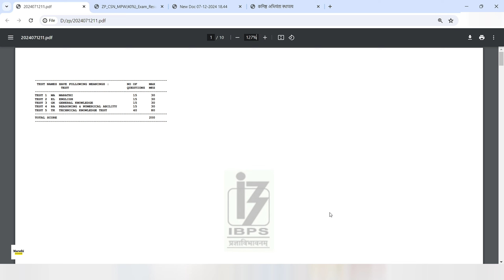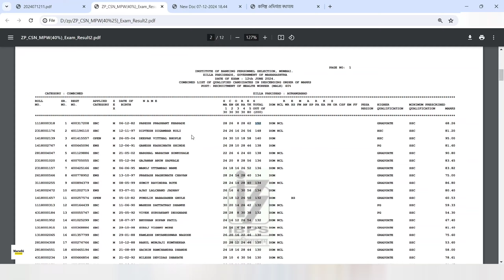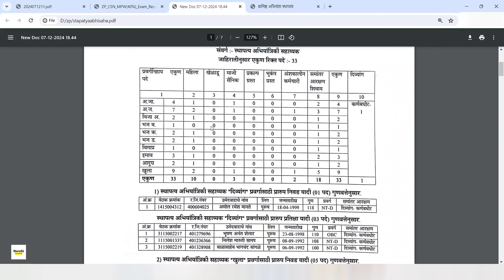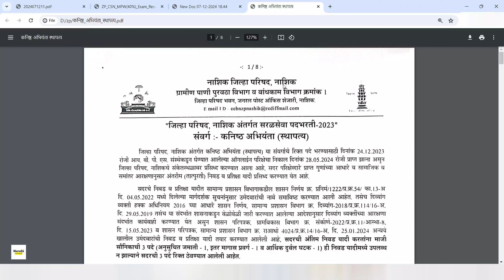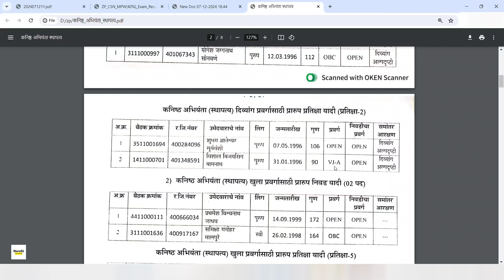Zp आरोग्यसेवक नवीन निकाल जाहिर | Zp arogya sevak result 2024 | Zp result update 2024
Zp आरोग्यसेवक नवीन निकाल जाहिर | Zp arogya sevak result 2024 | Zp result update | Zp result update 2024

Zp आरोग्यसेवक निकाल जाहिर 2024
Zp arogya sevak result 2024
Zp result update
Zp result update 2024
Zp आरोग्य सेवक निकाल
Zp arogya sevak update
Zp result update
Zp result 2024
Zp आरोग्य सेवक भरती निकाल
Zp result 2024 maharashtra
Zp नवीन DV list लागल्या 2024
Zp कागदपत्र पडताळणी यादी 2024
Zp new update 2024
Zp update 2024
Zp latest update 2024
Zp exam update 2024
Zp कागदपत्र पडताळणी नवीन यादी जाहिर
कागदपत्र पडताळणी यादी 2024
Zp bharti new update 2024
Zp hall ticket update
Zp hall ticket news
Zp bharti news today
Zp bharti update
Zp bharti news
Zp bharti update today
Zp bharti new gr
Zp bharti new update today
Zp bharti latest update today
Zp bharti latest update exam date
Zp bharti latest update 2023 gram sevak bharti
Zp bharti exam date
Zp exam date
Zp bharti new exam date
Zp bharti result update
zp bharti result 2023
zp result 2023
zp result
zp bharti 2023 result
zp bharti 2023 new update
zp bharti 2023 results
zp bharti update 2023
zp bharti result date
zp bharti 2023 latest update
zp bharti 2023 result out
Jilha parishad bharti result
Jilha parishad bharti new update 2024

तुमच्या सर्वांचं स्वागत आहे आपल्या Marathi NoticeBoard या चॅनेल वर :-
व्हिडिओ आवडला असेल तर व्हिडिओ ला like करा. व्हिडिओ जास्तीत जास्त Share करा.

2)  Zp आरोग्य सेवक निकाल | Zp arogya sevak result 2024 | Zp arogya sevak update | Zp result update

3)  जलसंपदा विभाग निकाल 2024 | Wrd result update 2024 | Wrd result update | Wrd result update cut off

4)  Zp नवीन DV list लागल्या 2024 | Zp कागदपत्र पडताळणी यादी 2024 | Zp new update 2024 | Zp bharti update

Saralseva post,
Saralseva bharti,
Mpsc,
Upsc,
Mpsc rajyaseva,
vacancy 2024